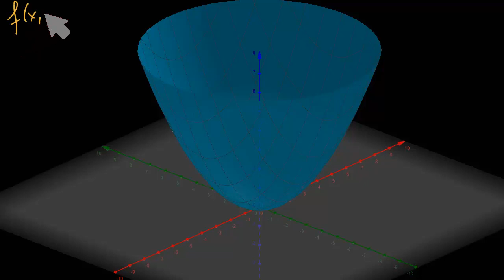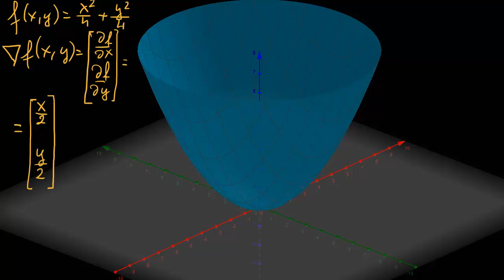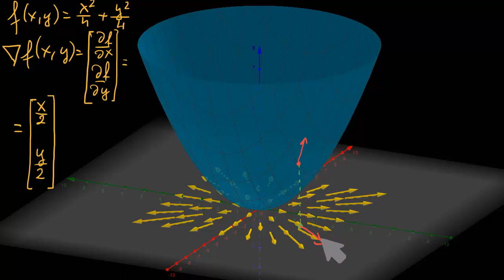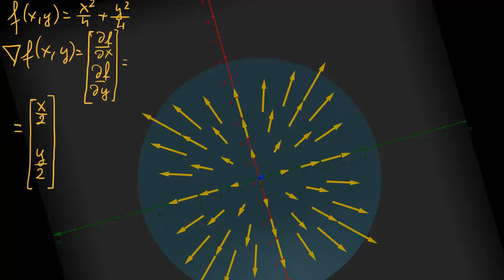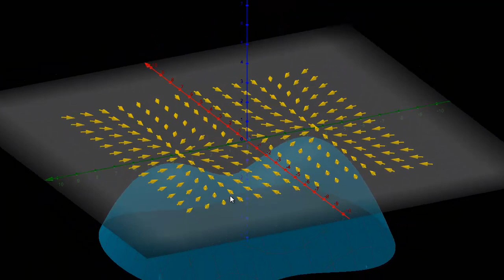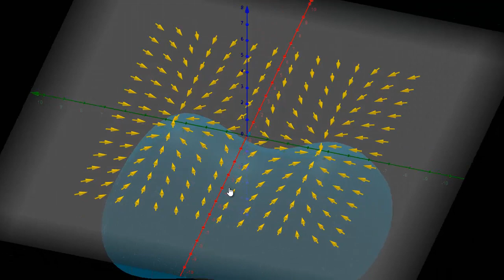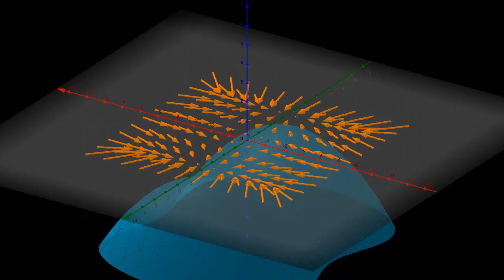Graficzna interpretacja gradientu funkcji